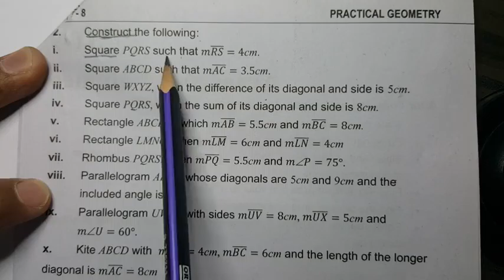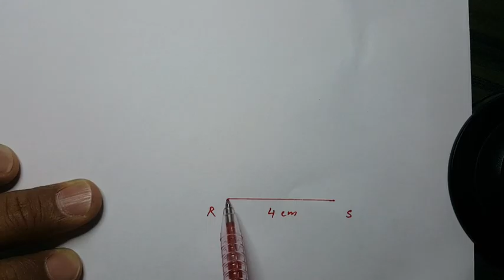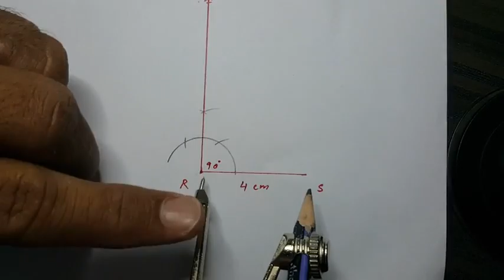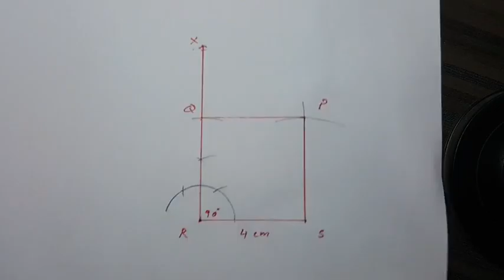Maths class 8 Ch 8 Rev Ex Q.2... i